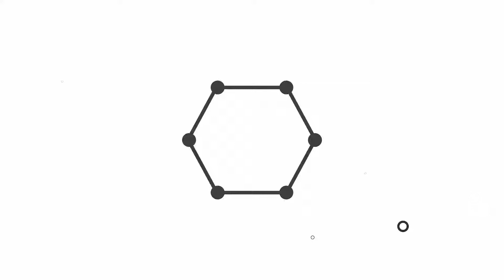Xiaomi Mi A2 Specification and Price in Pakistan | Xiaomi Mi A2 (Mi 6x)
Mi A2 ( mi 6x ) Specs ( Features ):-
Build OS Android 8.1 (Oreo); Android One
UI MIUI 9.5
SIM Hybrid Dual SIM, Dual Standby, (Nano-SIM)
Colors Cherry Pink, Flame Red, Sand Gold, Glacier Blue, Black
3G Band HSDPA 850 / 900 / 1900 / 2100
4G Band LTE band 1(2100), 3(1800), 5(850), 7(2600), 8(900), 20(800), 38(2600), 40(2300)
Processor CPU Octa-core (4 x 2.2 GHz Kryo 260 + 4 x 1.8 GHz Kryo 260)
Display Technology LTPS IPS LCD Capacitive Touchscreen, 16M Colors, Multitouch
Memory Built-in 64 Built-in, 4/6GB RAM or 128 Built-in, 6GB RAM
Card microSD Card, (supports up to 256GB) (uses SIM 2 slot)
Camera Main Dual 12 MP (f/1.8, 1/2.9
Features Phase Detection, Exposure compensation, ISO control, Continuos Shooting, High Dynamic Range mode HDR, Digital Zoom, Auto Flash, Face detection, Touch to focus, Video (2160p@30fps, 720p@120fps)
Front 20 MP (f/1.8, 1/2.8
Connectivity WLAN Wi-Fi 802.11 a/b/g/n/ac, dual-band, Wi-Fi Direct, hotspot
GPS Yes + A-GPS support, & GLONASS, BDS
NFC No
Infrared Yes
Data GPRS, Edge, 3G HSPA, 4G LTE
Features Sensors Accelerometer, Compass, Fingeprint (Rear mounted), Proximity, Gyro
Audio Type-C to 3.5 mm headphone jack adapter, MP4/DivX/XviD/WMV/H.264 player, MP3/WAV/eAAC+/FLAC player, Speaker Phone
Browser HTML5
Torch Yes
Extra Front glass + aluminum body, Active noise cancellation with dedicated, Photo/video editor, Document viewer
Battery Capacity (Li-ion Non removable), 3010 mAh
- Fast battery charging 5V/2A (Quick Charge 3.0)
Price Price in Rs: 29000 Expected